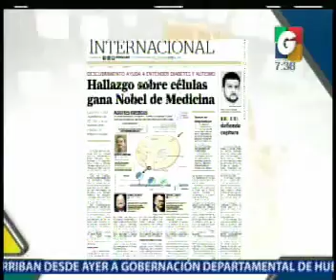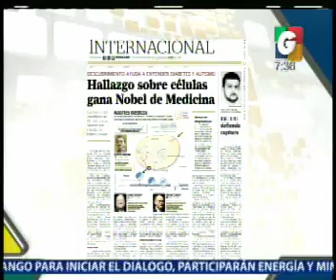Dejando tu Huella - Mas Noticias - Nacionales